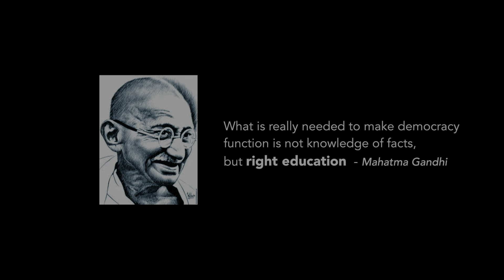Mohabath Ki DaulatHamara Hindusthan|August15 song|Zifran nizam|Indian Song||indepentdence day|Zifru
Mohabath Ki Daulat Hamara Hindusthan-Zifran Nizam Song

Producer : Azeez Kadalundi
Direction : Nizam Thaliparamba
Lyrics& Concept : Shafi Mandottil
Sung by : Zifran nizam
Mixing:Majboor
Dop:Jaleel badhusha
Editor:Antony Jijin A J
Programing : Anwar amanAssociate
Assi Director : Nasar Thautharam
Coordinations : Majeed Tharammal , Hassan Shihab , Imran Seit

Special thanks:
Nasar Kallayi
Mayis Karayat
Hassan Shihab
Rayees Panayi
Rameez T
Majeed TharammalBahauddin Melmuri
Yunus Kassim
Sabir Ali,
Sharafuddin Zahra

സ്നേഹ സാമ്പ്രാജ്യമാണ് നമ്മുടെ ഇന്ത്യ
Muhabbath Ki Daulat Hamara Hindustan

India Ho Jayee Sab Kee Muhabbath Ki Daulat (2)
ഇന്ത്യ എന്നും എല്ലാവര്ക്കും മുഹബ്ബത്തേറെയുള്ള രാഷ്ട്രമായി തുടരട്ടേ
Anektha Mein Ektha Rahega Hardin Khubsoorat (2)
 "നാനാത്വത്തില്‍ ഏകത്തം" എന്നത് എന്നും ഇന്ത്യയുടെ സൗന്ദര്യമായി നിലകൊണ്ട് കൊണ്ടേയിരിക്കട്ടെ
HinduMusalmane Eisaaee Bhudh Sikh Jainon Ne
ഈ രാജ്യത്തിലെ ഹിന്ദുവും മുസ്ലിമും ക്രിസ്ത്യാനിയും സിക്ക് ജൈന ബുദ്ധ മതക്കാരുടെയെല്ലാം

Haar Ki Motthiyon Jaisee Rehthee Dil Qurbath
മനപൊരുത്തം ഒരേ മാലയിലെ  മുത്ത്മണികൾ പോലെ കോർവ്വയുള്ളതാവട്ടെ...

Bhool Ki Baag me gilthee Rose Lilly aur Lotus
പൂന്തോട്ടത്തിൽ  വിരിയുന്ന വ്യത്യസ്ത പൂക്കളായ റോസും ലില്ലിയും താമരയും

Saree phoolom milkar hoghee Gulshan Ki Zeenath
മറ്റെല്ലാ പൂക്കളും ഒരുമിച്ചു വിരിഞ്ഞു നിൽക്കുന്നത്തിലാണ്  പൂവാടിയുടെ മഹാസൗന്ദര്യം .

Ho mera  farz ye watan ke himayath karna (2)
ഇന്ന്  എൻ്റെ മേൽ നിര്ബന്ധമായത്  ഈ രാജ്യത്തിൻറെ വൈവിധ്യമായ ഏകത്തം സംരക്ഷിക്കലാണ്
Aaj mera Kaam yein samvidhaan ka hifazath karna (2)
ഇന്ന്  എൻറെ  ജോലി (ഉത്തരവാദിത്തം ) ഈ രാജ്യത്തിൻറെ ഭരണഘടന കാത്ത്സൂക്ഷിക്കലാണ്

Oh mere Khuda ………Oh mere Khuda ……… …
എന്നെ പടച്ചതമ്പുരാനെ ...

Mere Khuda tu Balaon se Hifazath Kardo…
പടച്ചവനെ ഇന്നിന്റെ പരീക്ഷണങ്ങളിൽ നിന്ന് നീ രാജ്യത്തെ കാക്കണേ

Bharath ki Rounaq Hamesha thum Behtar Kardo….
ഇന്ത്യയുടെ മഹിമ നീ പൂർവ്വാധികം ശോഭയുള്ളതാക്കണേ

Bharath ki Roshni Hamesha thum Behtar Kardo….
ഇന്ത്യയുടെ യശസ്സ്  നീ പൂർവ്വാധികം നന്മയുടേതാക്കണെ

Din be din hind ko shandaro  salamath rakhdo
എന്നെന്നും നീ ഇന്ത്യമഹാരാജ്യത്തെ നീ ശാന്തിയിലും സമാധാനത്തിലും  നിലനിർത്തണേ